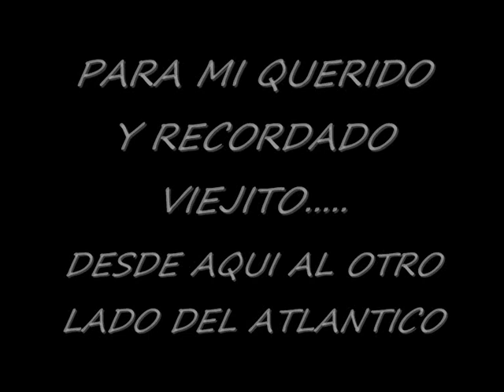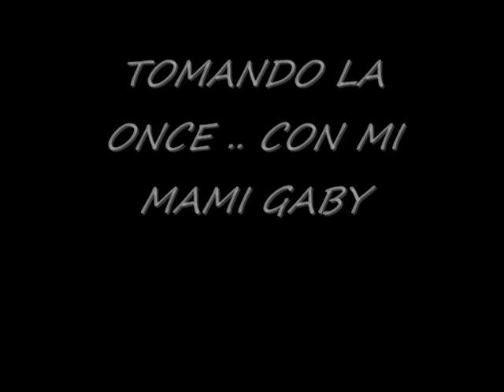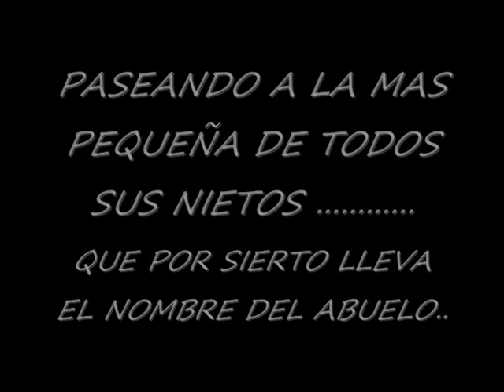PARA EL ABUELO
VIEJO MI QUERIDO VIEJO...